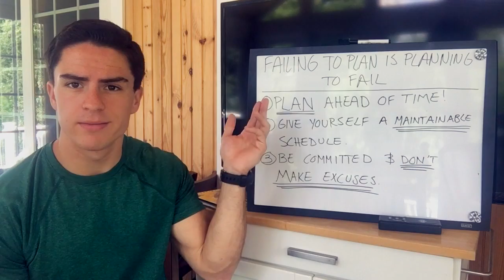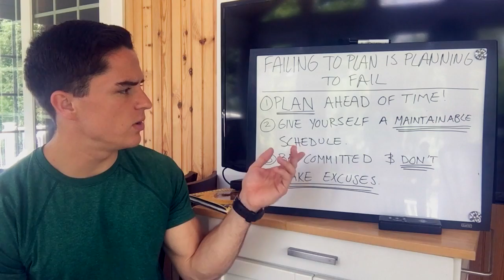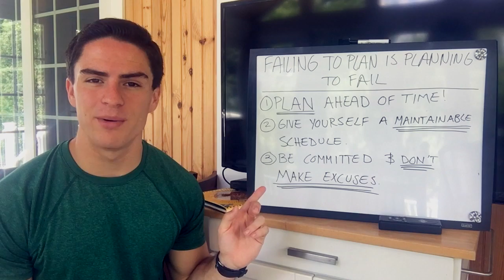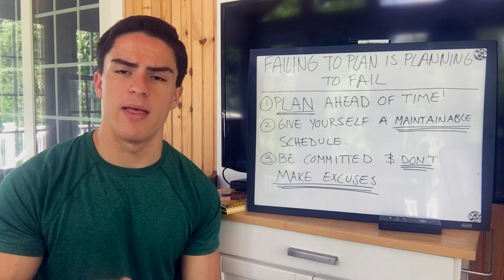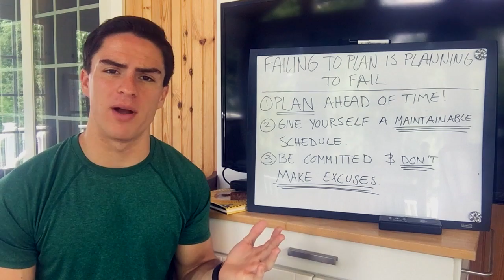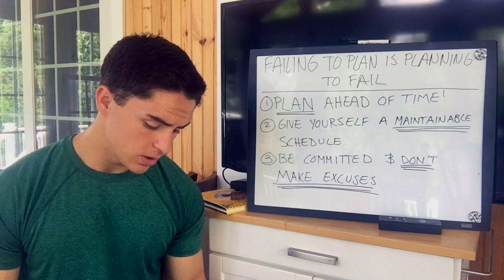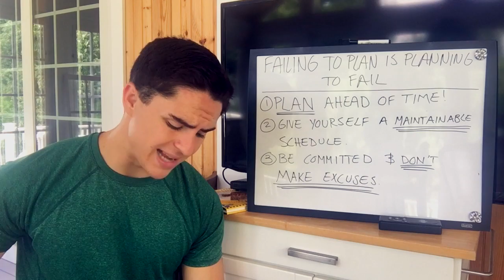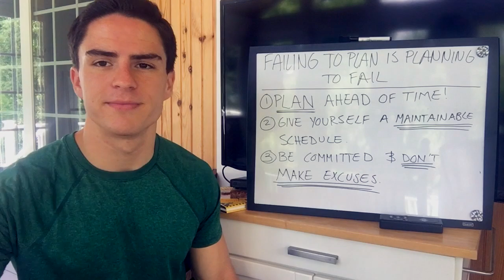Planning Your Success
Failing to plan is planning to fail.  I give free advice on how to manage time to maximize your efforts and achieve your goals!  More informational and educational videos to come; however the next part of this series is going to be workouts for the working person!!